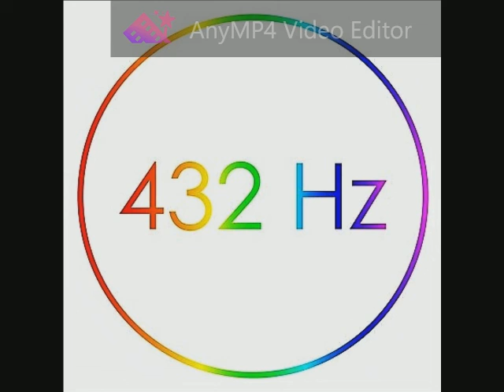130 The Alan Parsons Project - The Tell-Tale Heart 432 Hz